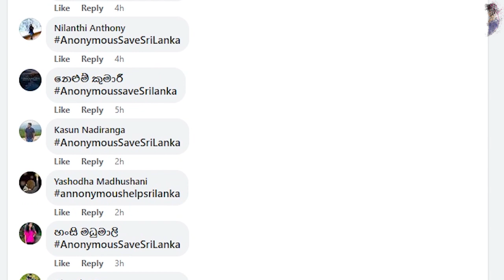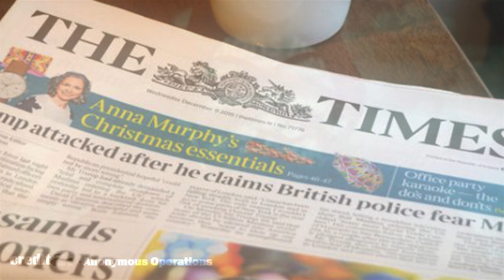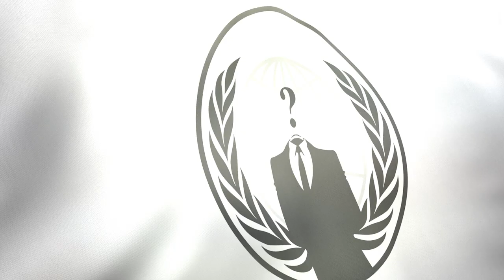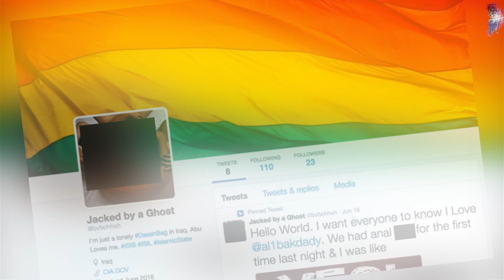anonymous හැකර් කණ්ඩායම ලංකාවේ අරගලයට අත දමයි